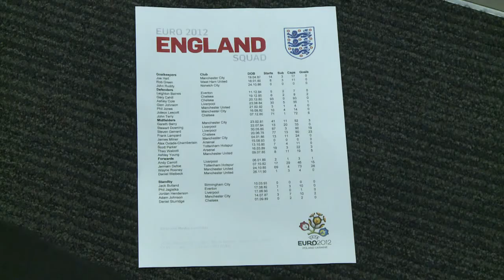كأس أوروبا 2012: هودجسون يمنح شارة القيادة الى جيرارد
اعلن روي هودجسون مدرب منتخب انكلترا لكرة القدم اليوم الاربعاء تشكيلة من 23 لاعبا لمنتخب "الاسود الثلاثة" التي ستخوض غمار نهائيات كأس اوروبا الشهر المقبل في بولندا واوكرانيا. واستبعد هودجسون مدافع مانشستر يونايتد ريو فرديناند (33 عاما و81 مباراة دولية) وضم قلب دفاع تشلسي جون تيري. وقرر هودجسون منح شارة القائد الى لاعب وسط ليفربول ستيفن جيرارد خلال نهائيات كأس اوروبا 2012. صور ومقتطفات صوتية. جولي جاموت/ رانيا سنجر